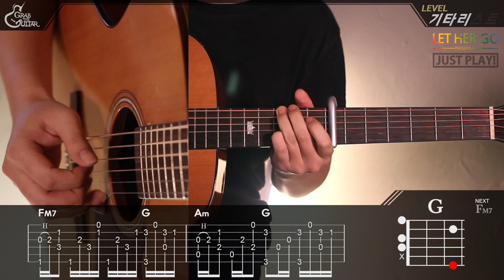[Just Play!] Let Her Go - Passenger [Guitar Cover｜기타 커버]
이 곡의 악보 다운로드는 아래 링크에서 가능합니다.